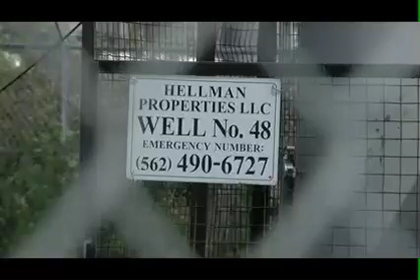Los Cerritos Wetlands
Restoration efforts are undeerway at the 500+ acre swath of land known to stewards and scientists as The Los Cerritos Wetlands Complex.